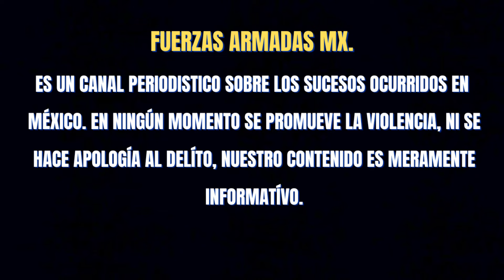GUARDIA CIVIL ABATE A TRES SICARIOS EN FUERTE ENFRENTAMIENTO EN CIENEGA DE FLORES, NUEVO LEÓN 🌎🇲🇽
guardia civil abatio a tres sicarios en enfrentamiento en cienega de flores nuevo leon